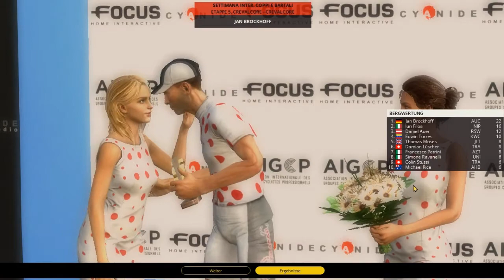PCM17 - #58: Settimana Inter. Coppi e Bartali 5/5 | Abschlusszeitfahren nur Formsache?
Die Vorgeschichte des Teams erfahrt ihr im PCM2016 Let's Play.

► Die Datenbank (Mit den echten Namen, Pascals und meinem Team) des Let's Plays findet ihr hier:
Name: Pro Cycling Manager 2017
Entwickler: Cyanide
Publisher/Herausbringer: Focus Interactive
Veröffentlichung: 15. Juni 2017

Kontaktieren könnt ihr mich - außer in Youtube - hier:
► Fritte auf Facebook:

► Eure Fragen werden hier beantwortet:
(Mit dem "PCM" makierte Fragen werden im Let's Play vorgelesen!

Inhalt:
ACHTUNG SPOILER FÜR DAS LETS PLAY VON PRO CYCLING MANAGER 2016!!!

Nachdem uns mit SkyDive Dubai der Aufstieg in die Pro-Kontinental-Liga (2. Liga) gelungen ist, versuchen wir nun auch in dieser einen bleibenden Eindruck zu hinterlassen und uns gleich in Liga 1 durchzubeißen.

Langfristige Ziele sind unter anderem:
Sieg bei der Tour de France
Sieg bei Paris-Roubaix.

Ambitionierte Ziele, die wir sicher nicht auf anhieb erreichen werden. Ihr dürft euch also gerne auf eine sehr lange Karriere freuen!

Zu beginn starten wir, mit dem neuen österreichischen Sponsor "Austria Car" und dem Team, dass wir uns beim PCM 16 zusammengestellt haben. Mit Yauheni Hutarovic, Ivan Santamorita, Louis Vervaeke und einigen anderen talentierten Fahrern, versuchen wir in der ersten Saison den direkten Durchmarsch in die Worldtour. Kann dieser uns gelingen?